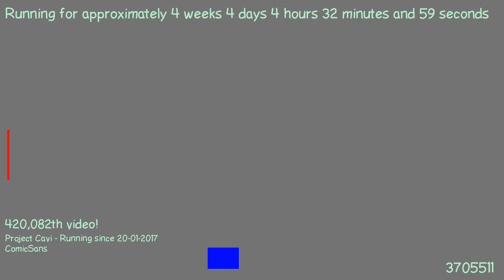1487731024 - Webdriver Cavi - H